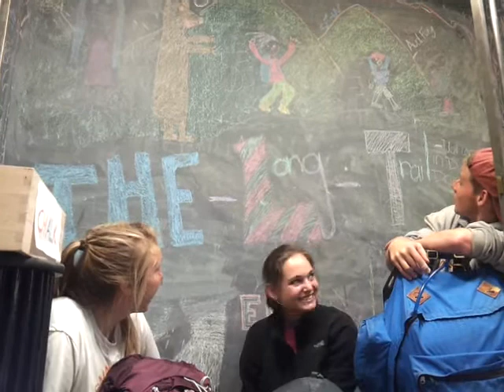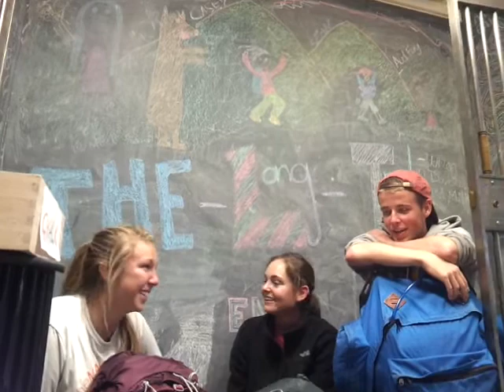Long Trail hikers in Fiddlehead's Graffiti Vault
Audrey Fay Bruell, Casey Adams and Sean Considine talk about their Long Trail hiking exploits after chalking it up in the Graffiti Vault at Fiddlehead at Four Corners art gallery in downtown Bennington, Vermont.